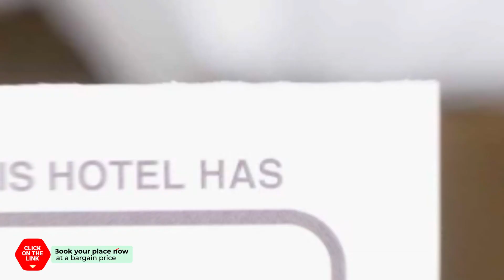BOB House hotel review | Hotels in Seoul | Korean Hotels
BOB House hotel video review. Hotels in Seoul, asian 3 stars hotels.